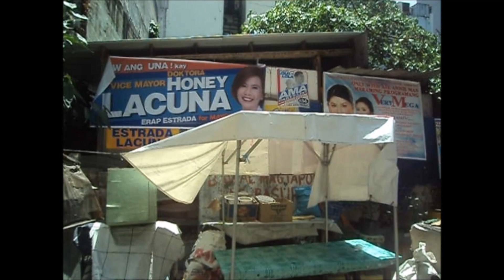joyce conception graduation